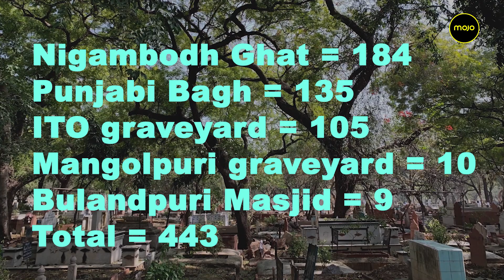Delhi Government's Coronavirus Death Toll Contradicts Figures From Crematoriums & Hospitals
Controversy erupted when the Delhi Government's Covid-19 death toll regularly contradicted the figures put out by hospitals,  with the government's toll being significantly lower. After government announcement of new guidelines for death toll, the mismatch continues now with data from crematoriums and burial grounds placing the number of the dead at much higher.